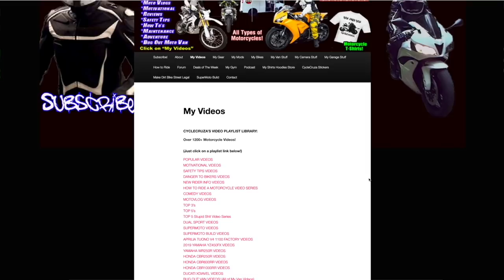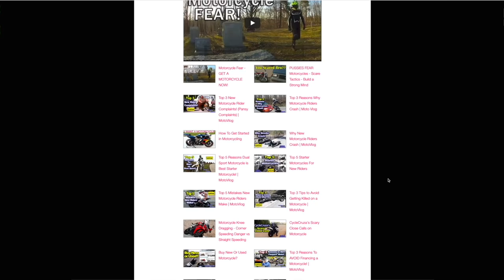CycleCruza's Next New FUN Vehicle - TURBO Action!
It's time to try something totally different, super fun new hobby vehicle!